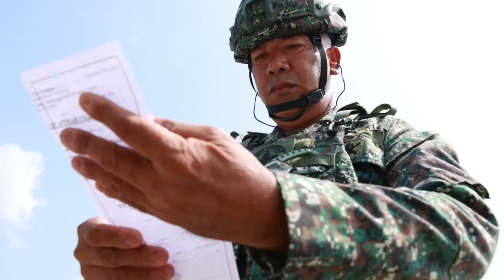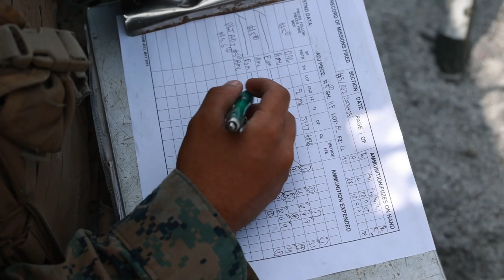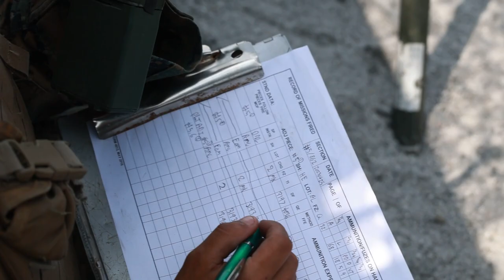Balikatan 23 | 3d LCT Marines, Philippine Marines conduct bilateral artillery range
U.S. Marines with 3d Littoral Combat Team, 3d Marine Littoral Regiment, 3d Marine Division fire M101 105mm and M777 155mm Howitzers alongside Philippine Marines during Balikatan 23 in Santa Juliana, Philippines, April 25, 2023.

PHILIPPINES
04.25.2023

Balikatan 23 is the 38th iteration of the annual bilateral exercise between the Armed Forces of the Philippines and the U.S. military. The exercise includes three weeks of training focused on amphibious operations, command and control, humanitarian assistance, urban operations and counterterrorism skills throughout northern and western Luzon. Coastal defense training figures prominently in the Balikatan 23 training schedule. (U.S. Marine Corps video by Lance Cpl. Noah Masog)

Film Credits: Video by Lance Cpl. Noah Masog
Exercise Balikatan